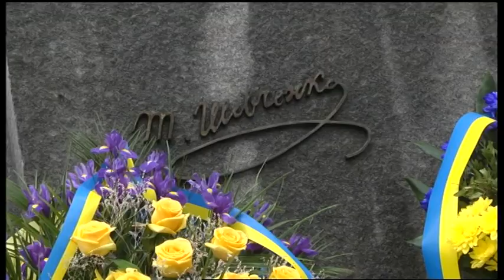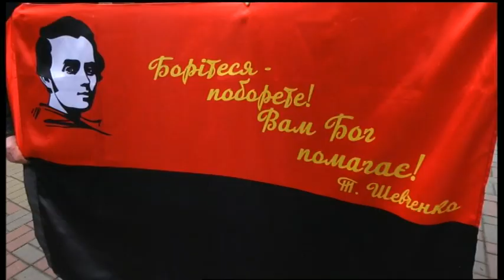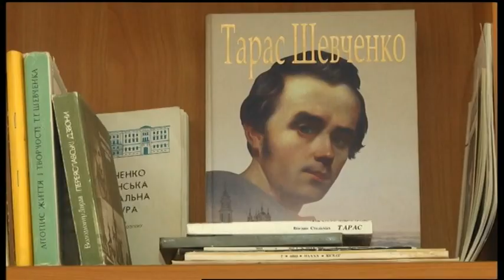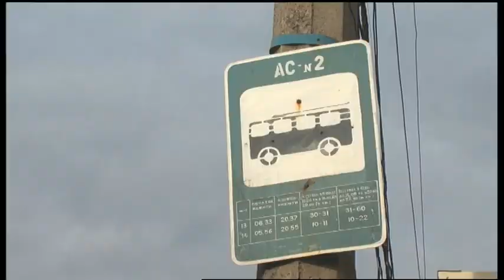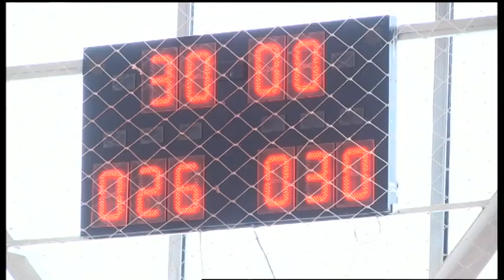09.03.2020. Новини. 19:00